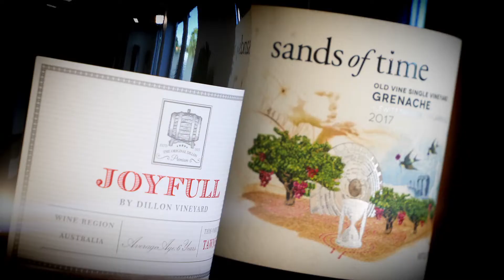Barossa Bottling Profile Video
Barossa Bottling is a contract wine bottling and packaging facility servicing artisan wineries in the Barossa, Eden and Clare Valleys, Adelaide Hills and the Riverland. We specialise in offering a complete wine packaging solution to the premium boutique end of the market.